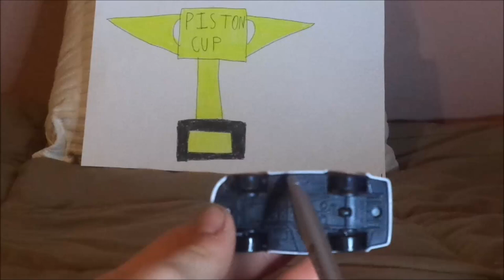Disney Pixar Cars 3 Rev Roadages (Copper Canyon Vinyl toupee Piston cup racer #76) diecast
Hello everybody & we're gonna take a look at Rev Roadages (Veteran Vinyl toupee Piston cup racer #76) from Cars 3.
0:00 Intro
0:28 Retrospective
2:59 Review
7:19 Closure